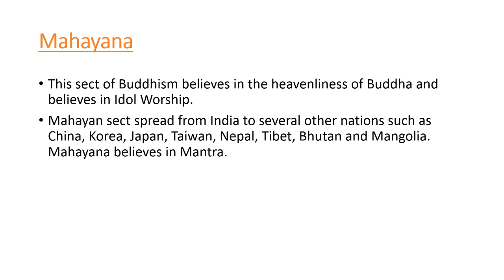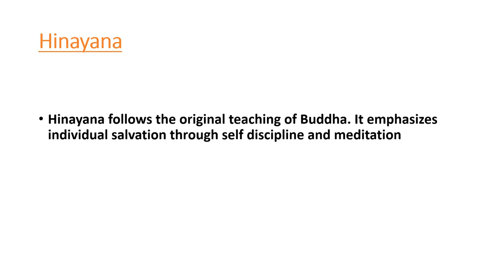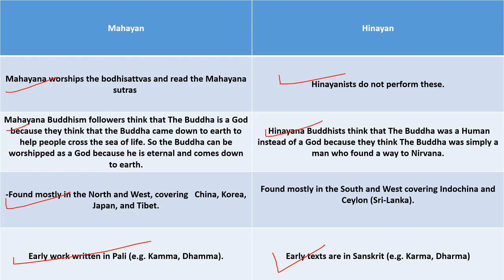Difference between Hinayana & Mahayana in Hindi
This sect of Buddhism believes in the heavenliness of Buddha and believes in Idol Worship.
Mahayan sect spread from India to several other nations such as China, Korea, Japan, Taiwan, Nepal, Tibet, Bhutan and Mangolia. Mahayana believes in Mantra.
 Its main principles were based on the possibility of universal liberation from suffering for all beings
 Its principles are also based on the existence of Buddhas and Bodhisattvas embodying Buddha nature.